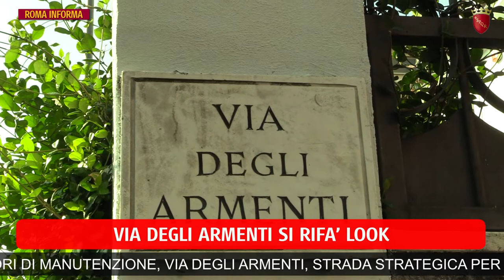RomaInforma 3 settembre